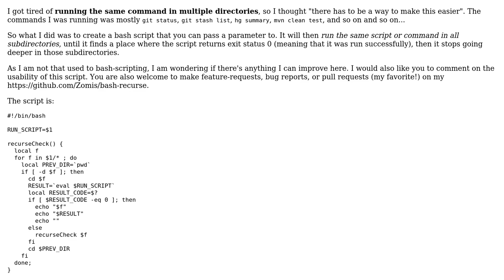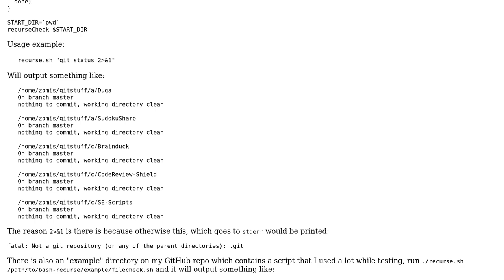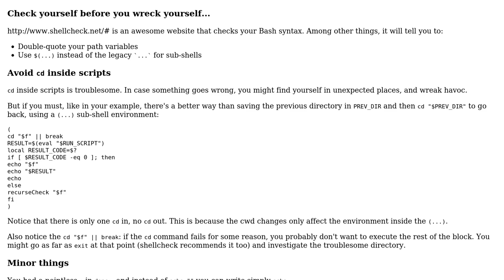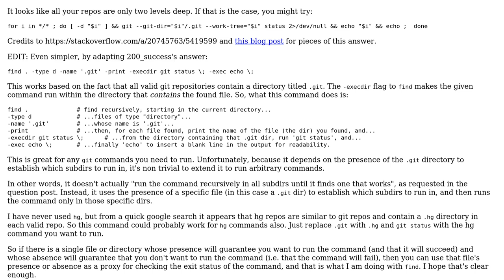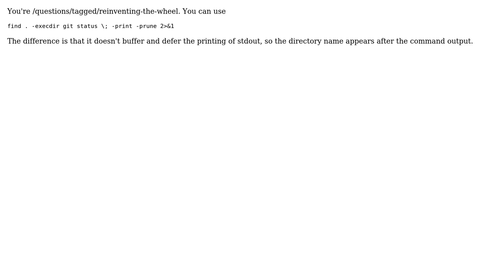Running a script recursively in subdirectories (3 Solutions!!)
Running a script recursively in subdirectories

With thanks & praise to God, and with thanks to the many people who have made this project possible! | Content (except music & images) licensed under CC BY-SA | Music | Images & others | With thanks to user Wildcard user Simon Forsberg user janos user 200_success and the Stack Exchange Network Trademarks are property of their respective owners. You are responsible for your own actions.